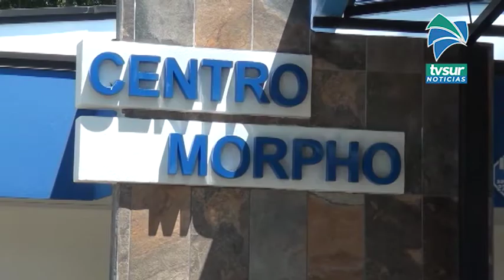Centro Morpho en Pérez Zeledón continúa en mejoras de su infraestructura